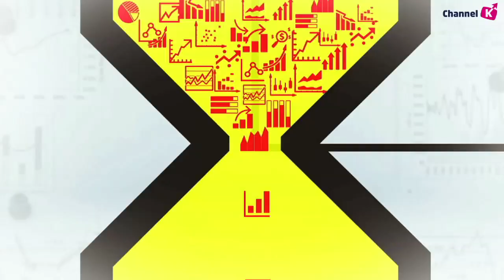[주식] 마감 시황분석 / 오늘 장 코스피 2,060선 약보합 마감.. 코스닥 700선 회복! (19.06.04)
국내 시장은 나스닥 급락에도 불구하고 저가 매수세가 유입되며 상승하는 등 견조한 모습
​다만 외국인이 전기전자 위주로 1천억 넘게 순매도하는 등 수급적인 부담으로 재차 하락하는 등 보합권 등락
코스닥은 외국인이 IT업종 위주로 270억 원 순매도 했으나
개인들의 IT 및 제약업종을 순매수하며 상승을 주도하는 등 종목 장세가 펼쳐짐
이는 미-중 무역분쟁 불확실성이 남아 있기 때문으로 추정​
한편 5월 소비자물가지수는 105.05로 전년 동기 대비 0.7% 상승
유가상승에 따라 소폭 상승하기는 했지만 최근 5개월 연속 0%대 상승률을 기록한 점은 경기 둔화에 대한 우려를 보이는 요인​

김순영 키움증권 채널K 앵커, 최재원 투자전략팀 연구원